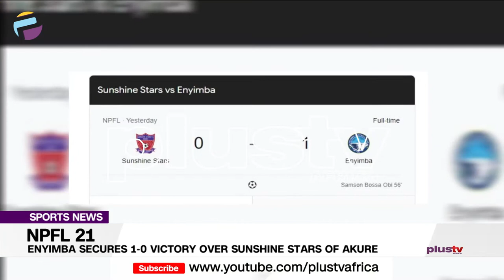Enyimba Secures 1-0 Victory Over Sunshine Stars Of Akure | SPORTS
Enyimba Football Club of Aba has secured a 1-0 victory over Sunshine Stars of Akure on Monday, at the Agege Stadium in Lagos, making a winning return to the Nigeria Professional Football League.